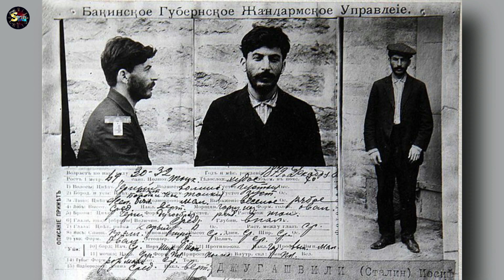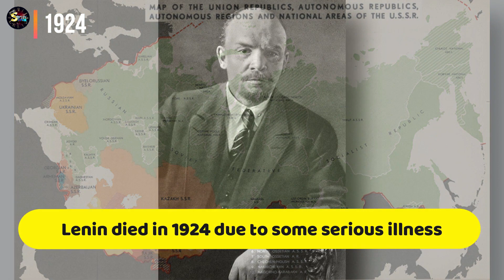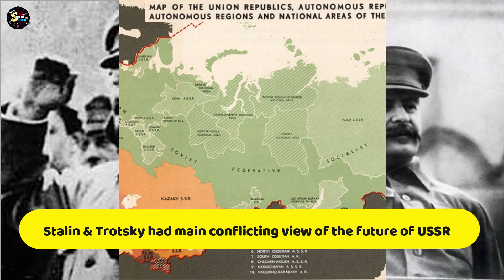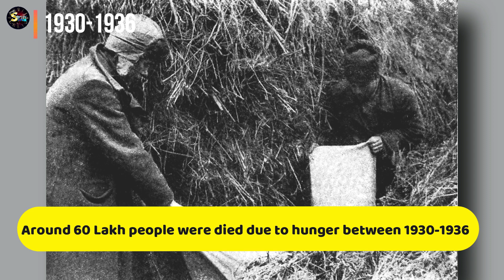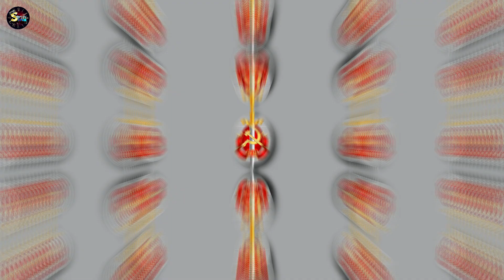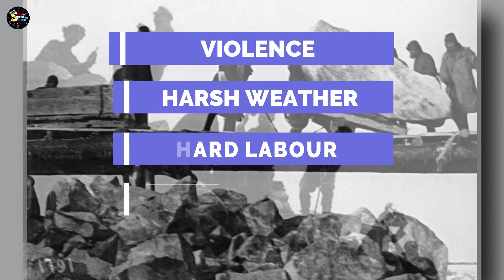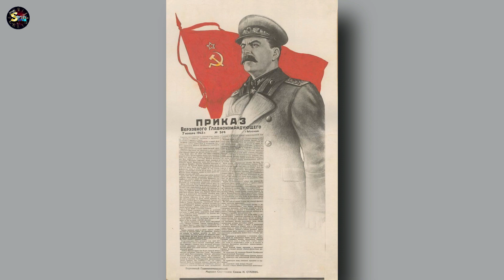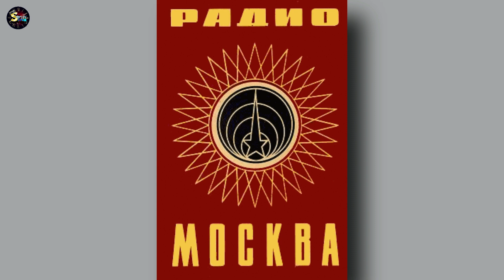Joseph Stalin biography in Bengali | কে এই জোসেফ স্টালিন ? World History USSR Cold war Study Time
Joseph Stalin biography in Bengali | কে এই জোসেফ স্টালিন ? World History USSR Study Time

যিনি জোসেফ স্তালিন (ইংরেজি: Joseph Stalin) নামে সমাধিক পরিচিত, একজন জর্জীয় সাম্যবাদী রাজনীতিবিদ ছিলেন। তিনি ১৯২৪ থেকে ১৯৫৩ সাল পর্যন্ত প্রায় ২৯ বছর সোভিয়েত ইউনিয়নের প্রধান নেতা ছিলেন। তিনি ছিলেন সোভিয়েত ইউনিয়নের ইতিহাসে দীর্ঘতম নেতা। লেনিনের মৃত্যুর পর তিনি সোভিয়েত ইউনিয়নের কমিউনিস্ট পার্টির সাধারণ সম্পাদক হন (১৯২২-১৯৫২) এবং সোভিয়েত ইউনিয়নের মন্ত্রীপরিষদের চেয়ারম্যান (১৯৪১-১৯৫৩) হিসেবেও দায়িত্ব পালন করেন। প্রথমদিকে সম্মিলিত নেতৃত্বের অংশ হিসেবে দেশ পরিচালনা করলেও পরবর্তীতে ১৯৩০ এর দশকে তিনি সমস্ত ক্ষমতা কুক্ষিগত করে একনায়কতন্ত্র কায়েম করেন। আন্তঃযুদ্ধ যুগের সবথেকে আলোচিত সমাজতান্ত্রিক ব্যাক্তিত্বদের একজন ছিলেন তিনি। তিনি স্তালিনবাদ এবং সোভিয়েত সাম্রাজ্যবাদের প্রবক্তা।

স্তালিন সোভিয়েত ইউনিয়নে কেন্দ্রীয়ভাবে পরিচালিত অর্থনীতি ব্যবস্থার প্রচলন করেন। তদানীন্তন সোভিয়েত ইউনিয়নের প্রায় সবটুকুই অর্থনৈতিকভাবে অনগ্রসর ছিল। স্তালিনের দ্রুত শিল্পায়ন ও কৃষিকার্যের যৌথীকরণের মাধ্যমে পুরো দেশটি অল্প সময়ের মধ্যে শিল্পোন্নত দেশে পরিণত হয়। কিন্তু একই সময়ে অর্থনৈতিক উত্থান-পতনের দরুন বহু মানুষ দুর্ভিক্ষে মারা যায়। ১৯৩০-এর দশকে স্তালিন নিজের ক্ষমতা শক্ত করবার জন্য নিপীড়ন শুরু করেন, যার ফলে কমিউনিস্ট পার্টির শত্রু সন্দেহে বহু মানুষকে হত্যা করা হয়, অথবা সাইবেরিয়া ও মধ্য এশিয়ার শ্রম শিবিরে নির্বাসিত করা হয়। রাশিয়ার অনেক জাতিগোষ্ঠীকে তাদের বসতবাড়ি থেকে উৎখাত করে অন্যত্র সরিয়ে দেওয়া হয়।

স্তালিনের শাসনকালে সোভিয়েত ইউনিয়ন দ্বিতীয় বিশ্বযুদ্ধে অংশ নেয় এবং নাৎসি জার্মানির পরাজয়ে গুরুত্বপূর্ণ ভূমিকা রাখে। স্তালিনের নেতৃত্বে সোভিয়েত ইউনিয়ন দ্বিতীয় বিশ্বযুদ্ধ-পরবর্তী বিশ্বের দুই পরাশক্তির একটিতে পরিণত হয়, যা ৪০ বছর পরে সোভিয়েত ইউনিয়নের পতনের পূর্ব পর্যন্ত অব্যাহত থাকে।

জর্জিয়ার গোরি শহরে স্টালিনের জন্ম। তারিখটি হল ১৮ ডিসেম্বর [পুরাতন শৈলী অনুযায়ী 6 December] 1878 ২৯ ডিসেম্বরে তাকে ব্যাপ্টােইস্ট করা হয়। তার জন্মের নাম ছিল ইওসেব বেসারিয়নিস ডিজে জুগাশভিলি, এবং তার ডাকনাম ছিল "সোসো",[খ] স্ট্যালিনের পিতার নাম বেসারিয়ন। মাতার নাম ছিল একাতেরিন। তিনি জুতা প্রস্তুতকারক একটি কারখানায় কাজ করতেন।

এটি প্রাথমিকভাবে এই কাজে তিনি আর্থিকবাবে সফল হলেও পরে নিতান্ত গরীব হয়ে পরেন, বেসারিয়ন একজন মদ্যপ ছিলেন। তিনি মদ্যপ অবস্থায় স্ত্রী ও সন্তানের উপর অত্যাচার করতেন। একাতেরিন এবং স্ট্যালিন ১৮৮৩ সালে বাড়ি ছেড়ে চলে যান। পরের দশটি বছর বিভিন্ন ভাড়া বাসায় ভবঘুরে জীবন কাটান। ১৮৮৬ সালে, তারা পারিবারিক বন্ধু ফাদার ক্রিস্টোফার চার্কভিয়ানীর বাড়িতে চলে আসেন  একাতেরিন একজন গৃহকর্মীর কাজ করেন এবং তার ছেলের লেখাপড়ার জন্য তাকে স্কুলে ভর্তি করেন।
দ্বিতীয় বিশ্বযুদ্ধ-পরবর্তী সময়ে মার্কিন যুক্তরাষ্ট্র ও তার মিত্রসমূহ এবং সোভিয়েত ইউনিয়ন ও তার মিত্রসমূহের মধ্যকার টানাপোড়েনের নাম। ১৯৪০-এর দশকের মাঝামাঝি থেকে ১৯৮০'র দশকের শেষ পর্যন্ত এর বিস্তৃতি ছিল। প্রায় পাঁচ দশকব্যাপী সময়কালে এই দুই শক্তিশালী দেশের মধ্যকার তীব্র প্রতিদ্বন্দ্বিতা ও রাজনৈতিক মতানৈক্য আন্তর্জাতিক রাজনীতির চেহারা নিয়ন্ত্রণ করত। মার্কিন যুক্তরাষ্ট্র ও তার মিত্র দেশসমূহ ছিল গণতন্ত্র ও পুঁজিবাদের স্বপক্ষে; আর সোভিয়েত ইউনিয়ন ও তার মিত্র দেশসমূহ ছিল সাম্যবাদী বা সমাজতন্ত্রপন্থী। স্নায়ুযুদ্ধের সময় যুক্তরাষ্ট্রের প্রধান প্রধান মিত্র ছিল যুক্তরাজ্য, ফ্রান্স, পশ্চিম জার্মানি, জাপান ও কানাডা। আর সোভিয়েত ইউনিয়নের পক্ষে ছিল পূর্ব ইউরোপের অনেক রাষ্ট্র, যেমন বুলগেরিয়া, চেকোস্লোভাকিয়া, হাঙ্গেরি, পোল্যান্ড, পূর্ব জার্মানি ও রোমানিয়া। স্নায়ুযুদ্ধের কিছুকাল যাবৎ কিউবা এবং চীন সোভিয়েতদের সমর্থন দেয়। যেসমস্ত দেশ দুই পক্ষের কাউকেই সরকারিভাবে সমর্থন করত না, তাদেরকে নিরপেক্ষ দেশ বলা হত। তৃতীয় বিশ্বের নিরপেক্ষ দেশগুলি জোট নিরপেক্ষ আন্দোলনের অংশ ছিল। অবশেষে সোভিয়েত ইউনিয়নের নাটকীয় পরিবর্তন ও পতনের মধ্য দিয়ে এই যুদ্ধের সমাপ্তি হয়।